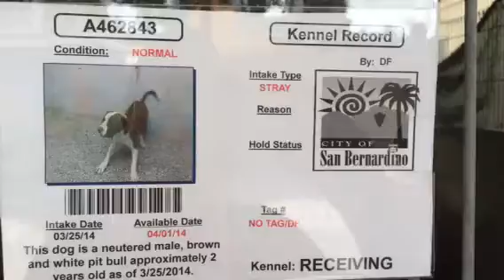A462843 AT SAN BERNARDINO CITY SHELTER 3/29